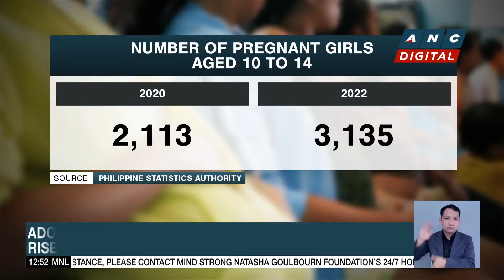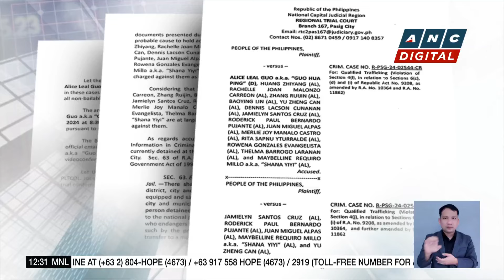Several groups call for passage of Adolescent Pregnancy Prevention bill | ANC